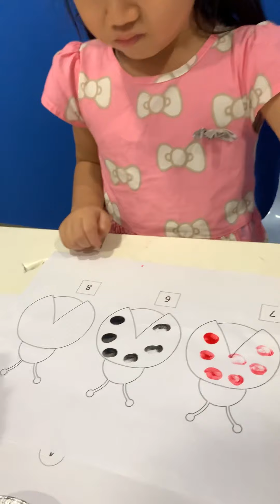Learning numbers with finger print